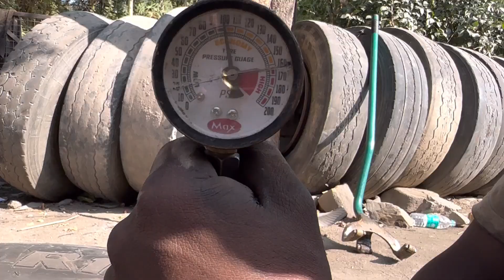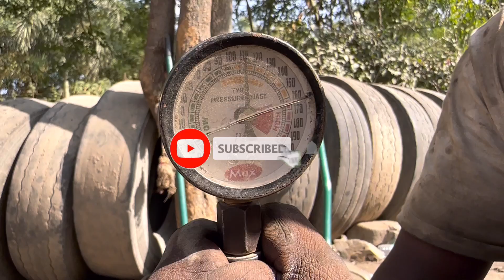మన బస్సు టైర్ పంచర్ | EXCELLENT TIRE 🛞 WORKING | GOOD SARVICE 🔥🙌🥳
మన బస్సు టైర్ పంచర్ | EXCELLENT TYRE WORKING | GOOD SARVICE 🔥🙌🥳